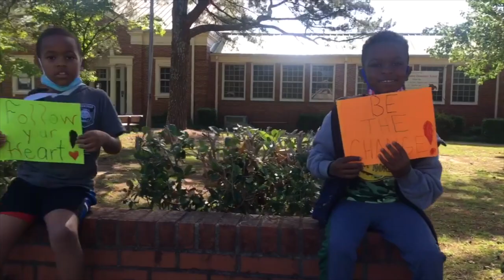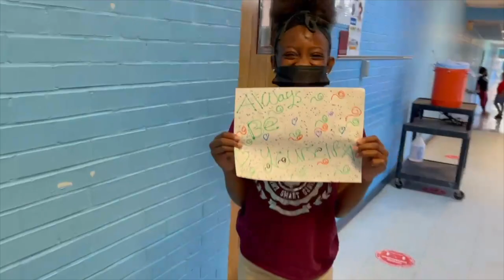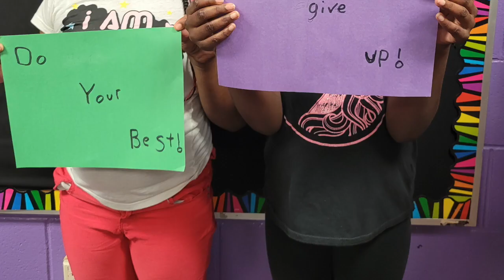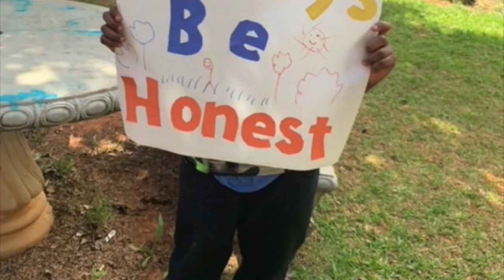my3words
RCES students described their 2020-21 school year in 3 words!